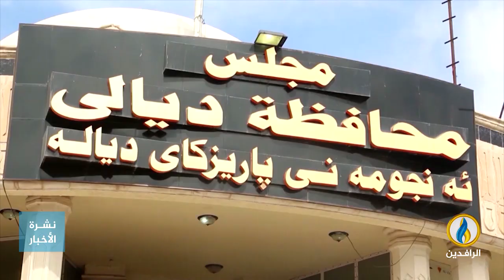تقرير | ديالى تتجه نحو منزلق أمني بسبب اللجوء إلى الشارع للظفر بمنصب المحافظ